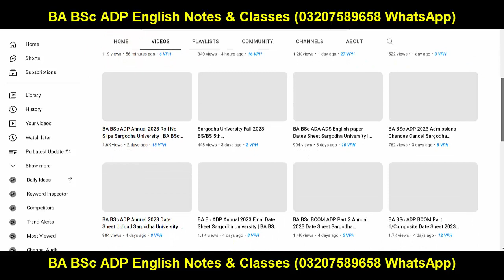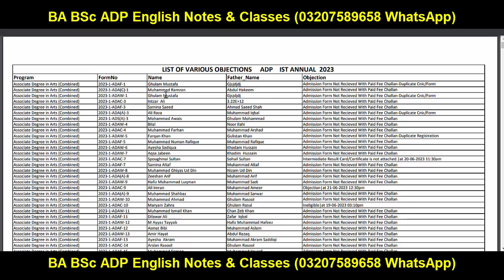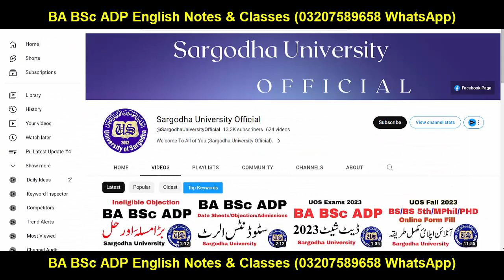BA BSc ADP 2023 Objection List Sargodha University | ADP Admissions 2023 Objections List UOS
Sargodha University
Adp Admission
Uos Exams
Uos Admission Ba Bsc Adp
uos
ba
bsc
adp
adc
ada
ads
uos exams
uos supply exams
uos results
university of sargodha
uos exams
uos admissions